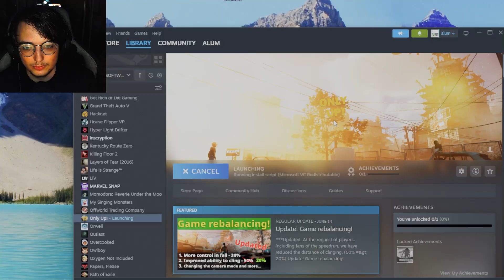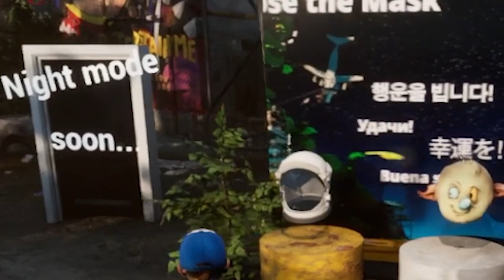THE HARDEST GAME I'VE EVER PLAYED! | Only Up! #1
Getting Over It and Jump King has some new, rage-inducing competition... and I struggle my way up...

Shorts and Clips on TikTok!